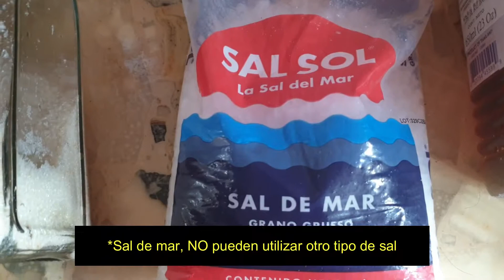COCINA CONMIGO : ¿Como preparar KIMCHI? / Cocina KImchi!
*IMPORTANTE* DEJA FERMENTAR EN TEMPERATURA AMBIENTE POR UN DIA, DESPUES METELO AL REFRIGERADOR*

Hola amig@s!

Les traigo un nuevo vídeo de mi sección COCINA CONMIGO,hoy aprenderemos a preparar KIMCHI.

Espero disfrutes el vídeo, muchas gracias infinitas por el apoyo,los likes,comentarios y que compartas nuestros vídeos!

¡Seamos amig@s!